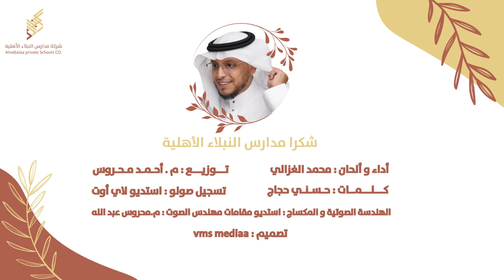محمد الغزالي | أنشودة مدارس النبلاء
أداء و ألحان : محمد الغزالي
كلمات : حسني حجاج
توزيع : م . أحمد محروس
الهندسة الصوتية و المكساج : استديو مقامات مهندس الصوت : م.محروس عبد الله
تسجيل صولو : استديو لاي أوت